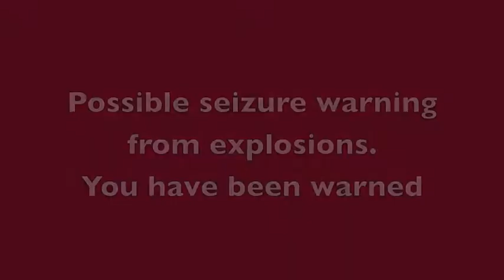Zach and Nin1 play Boxhead 2play -Part 2 (Death Match)